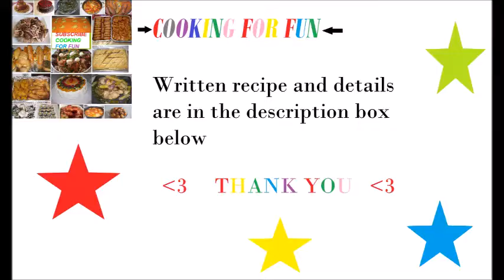How to Make Easy Crepes /طريقة سهلة لعمل كريب /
Ingredients:

1 cup flour
pinch of salt
1 cup milk
1/4 cup water
2 Tbsp melted butter
2 eggs
1 Tbsp sugar optional

مكونات:

1 كوب دقيق
قليل من الملح
1 كوب حليب
1/4 كوب ماء
2 ملعقة كبيرة زبدة ذائبة
2 بيض
1 ملعقة كبيرة سكر اختياري

Steps:-

1-Mix all the ingredients above very well with a hand mixer or preferably with a juice mixer.
2-In a small non stick frying pan (8") melt about 1/2-1 Tbsp butter over low-medium heat.
3-Pour about 1/4 cup of batter and swirl the pan so the batter cover the bottom of the pan into thin layer.
4-Cook for about 2-3 minutes until the top is dried.
5-Flip and cook for another 1 minute or so. do the same with the rest of the batter.
6-Stack all the crepes on each other until time of serving.
7-You can fill them with many things like nuttela, cream cheese, ricotta cheese, cottage cheese, whipped cream, peanut butter, butter, jam or just as is.
8-Drizzle some syrup or maple or honey on top and serve them with fresh fruit and berry.